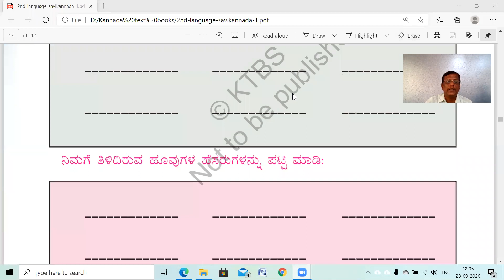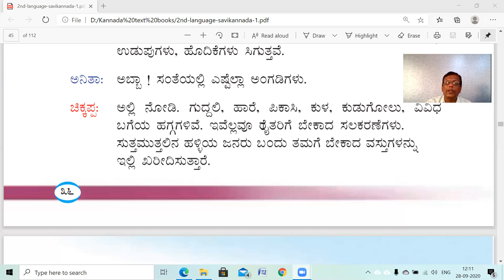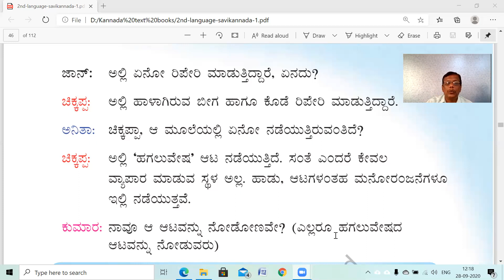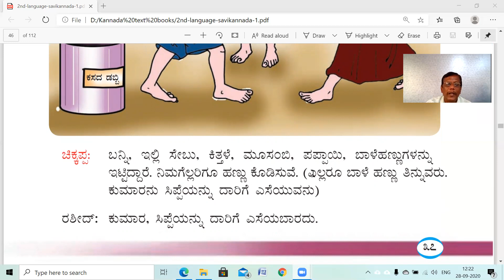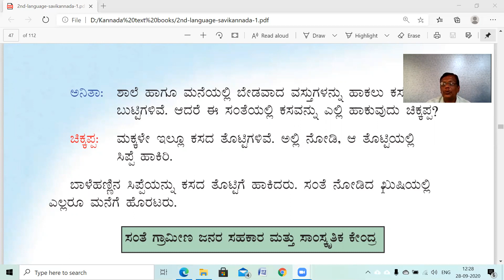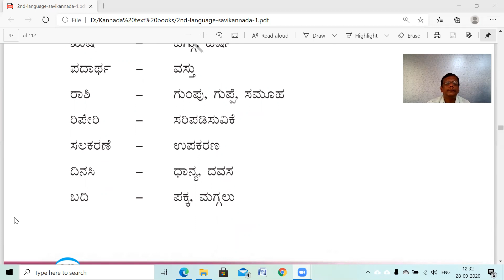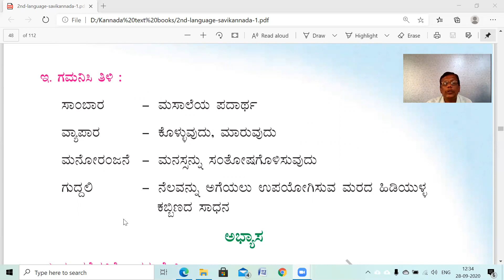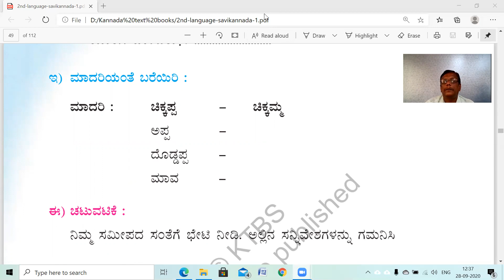2ನೇ - ಕನ್ನಡ - ಸಂತೆ (Part 3)